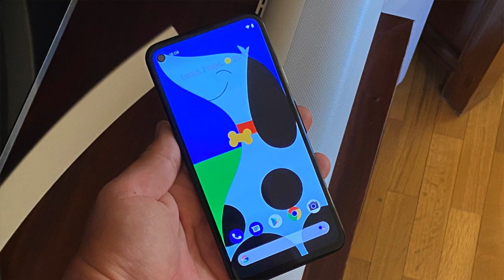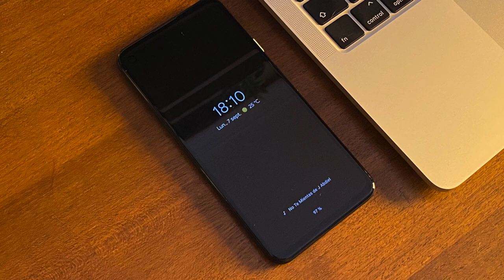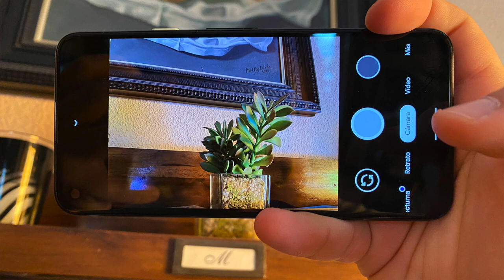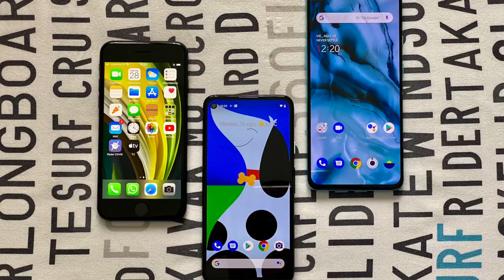Pixel 4a 📱 el GRAN RIVAL Android del iPhone SE | unboxing español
La gama media-alta de este 2020 está cada día más interesante 🔥 Con el nuevo Pixel 4a, Google quiere competir con el iPhone SE: teléfonos compactos y con grandes cámaras, cada uno con sus propias funciones 🤔 ¡Lo sacamos de la caja, probamos y comentamos sus novedades!